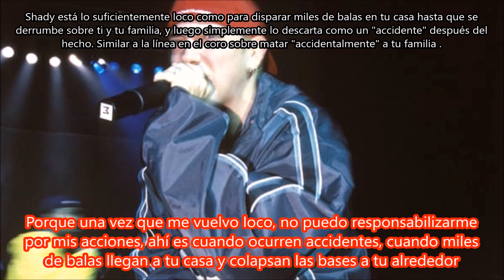Amityville - Eminem ft Bizarre Subtitulada en español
Canción: Amityville
Artista: Eminem ft Bizarre
Producción: Bass Brothers & Eminem
Album: The Marshall Mathers LP
Año: 2000
"Amityville" es el nombre de una ciudad en el condado de Suffolk, Nueva York; también el escenario de la pelicula The Amityville Horror .
Un lugar bastante enfermo ... pero Em dice que Detroit está más enfermo. Él escupe sobre actos malvados y eventos horribles que suceden en la ciudad.
Originalmente se suponía que la canción iba a contar con los miembros de Outsidaz, Young Zee y Pacewon, pero Dr. Dre se quejó de que el álbum tenía demasiadas colaboraciones, lo que resultó en que Eminem eliminara sus versos y creara el último él mismo. Pacewon confirma esto en una entrevista y agrega que él cree que sus versos han sido eliminados para siempre.
Esto dio lugar a una brecha entre Eminem y Pacewon específicamente. Este último ha lanzado canciones contra Eminem desde ese momento.